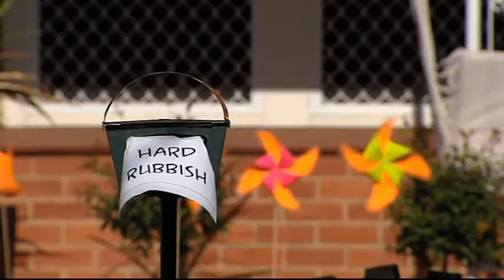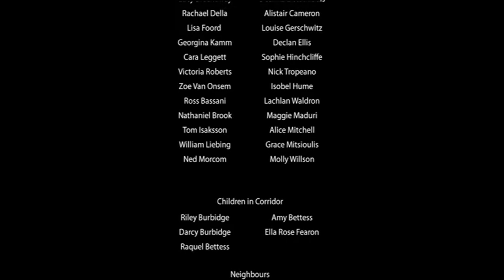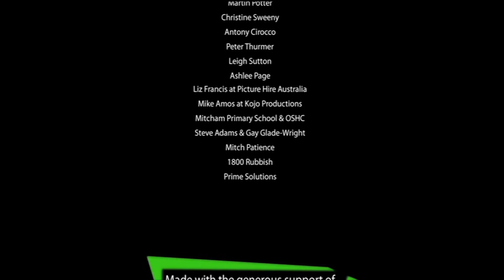Hard Rubbish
2007 Raw Nerve short film.
Writer/Director - Adam Lemmey
Producer - Sharyn Pancione
Director of Photography - Maxx Corkindale
Editor - Cleland Jones
Starring Rebekah Rimington, David Wilson, Maleah Martini and Elysia Boyd as Nicole.